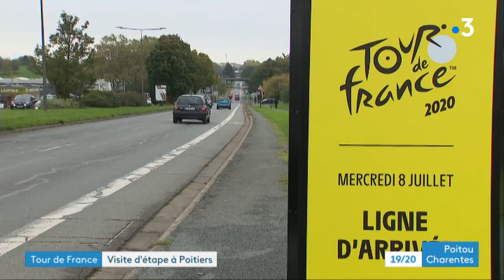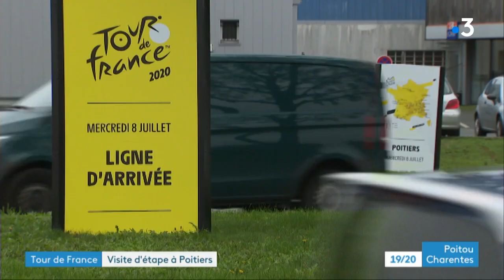Tour de France 2020 : première visite technique pour les responsables du Tour de France à Poitiers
Première visite technique ce lundi 28 octobre à Poitiers pour les responsables du Tour de France. Il était question de faire le tour des 8 km de traversée de la ville et des aménagements à réaliser avec une attention particulière pour la ligne d'arrivée.

Reportage de José Sousa, Stéphane Hamon et Mailys Gimenez
Intrervenants :
- Stéphane Boury, responsable des Arrivées du Tour de France
- François Blanchard, adjoint chargé des sports à la mairie de Poitiers
Images Amaury Sport Organisation